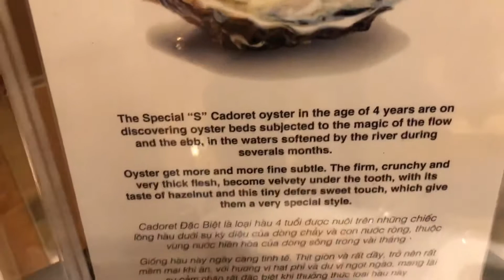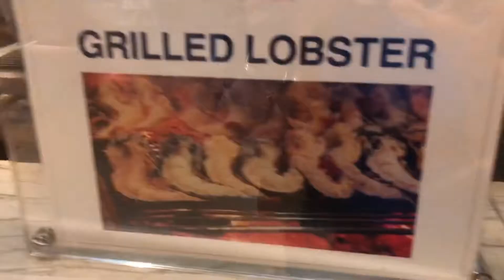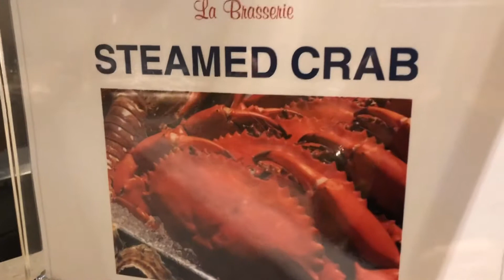Vietnam Best Restaurants - Buffet at La Brasserie Hotel Nikko Saigon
A wide array of delectable choices of seafood, desserts and unlimited wines, beer, soft drinks and juices awaits you at this grand buffet